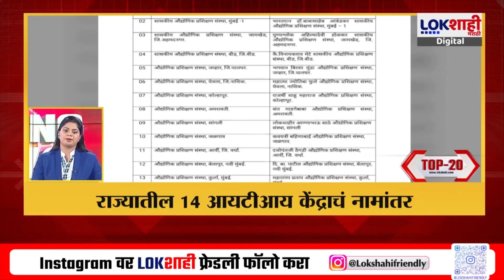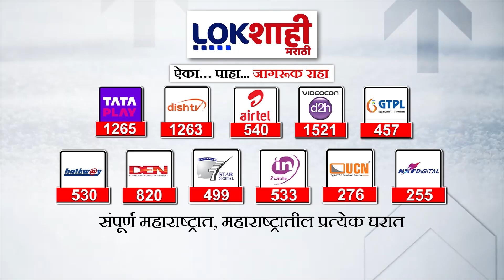Top 20 Batmya @ 5 PM | महत्त्वाच्या 20 बातम्या | Sep 23 , 2024 | Marathi News